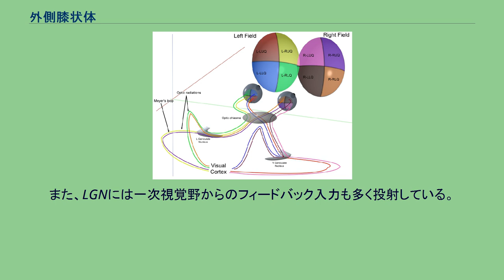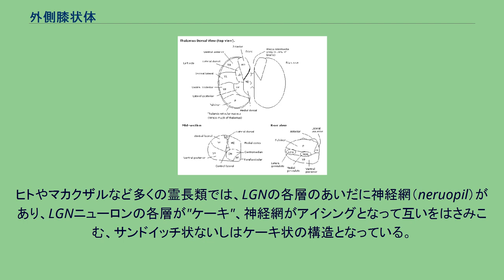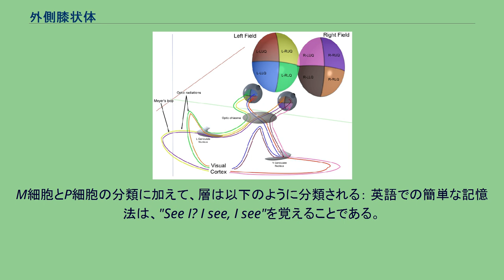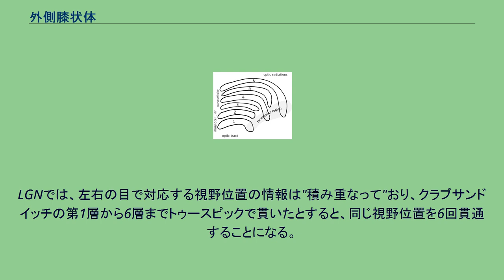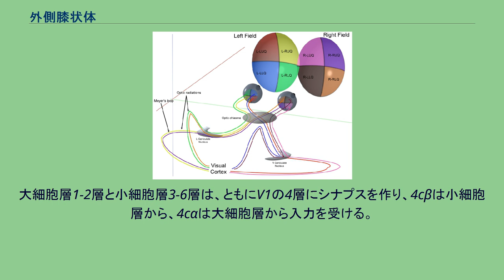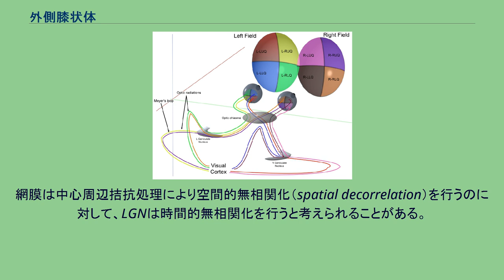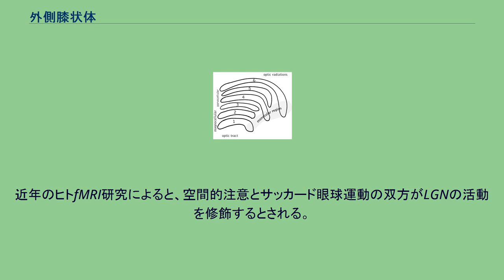外側膝状体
外側膝状体（がいそくしつじょうたい, lateral geniculate nucleus,LGN,lateral geniculate body,LGB）は、脳の視床領域の一部であり、中枢神経系の網膜から情報を受け取り、視覚情報の処理を行う。
LGNは網膜から視神経、視交叉、視索を通って直接情報を受け取る。
一次視覚野に視放線を通して直接投射する。
また、LGNには一次視覚野からのフィードバック入力も多く投射している。
網膜神経節細胞が軸索を伸ばし、視神経としてLGNに投射している。
左右のLGNは固有の層構造を持つ。
"geniculate"（膝状）とは"膝のように折れ曲がった"との意味。
ヒトやマカクザルなど多くの霊長類では、LGNの各層のあいだに神経網（neruopil）があり、LGNニューロンの各層が"ケーキ"、神経網がアイシングとなって互いをはさみこむ、サンドイッチ状ないしはケーキ状の構造となっている。
ヒトやマカクザルでは、LGNは大細胞層（magnocellular layer）が2層、小細胞層（parvocellular layer）が4層の、6層構造を持つとされる。
こうした層の数は、霊長類の種によって異なり、種によっては別の層が加わることもある。
霊長類のLGNの模式図。
1層と2層が腹側に位置し、入力する視索の神経線維と隣接している。
大細胞、小細胞、顆粒細胞の層は、類似する名称の神経節細胞と対応している。
小細胞層と大細胞層の神経線維は、以前はUngerleider-Mishkinの腹側系と背側系に対応すると考えられていた。
しかし、近年の研究では、2つの処理経路は両者の神経線維をともに含んでいることが示されている。
他の重要な網膜-皮質経路として網膜視蓋路がある。
これは、上丘や視床枕核を経て、後頭頂葉や内側側頭葉へ至る経路である。
M細胞とP細胞の分類に加えて、層は以下のように分類される： 英語での簡単な記憶法は、"See I? I see, I see"を覚えることである。
ここで、"see"は"contralateral"のCを表し、"I"は"ipsilateral"のIを表す。
こうした記述は、多くの霊長類のLGNに当てはまるが、全てではない。
同側と反対側の目からこのように情報を受け取る方法は、メガネザルでは異なっている。
神経科学者には、このように一見するとメガネザルと他の霊長類に差があるように見えることが、メガネザルが比較的昔に生じた種であり、霊長類の進化とは独立だったことを示す、と考えるものもある。
視覚において、右側の目は右視野だけでなく、左視野の情報も受け取ることは、注意するべきである。
このことは、左目を閉じれば分かる：右目によって、視野の右側も左側も見えるだろう。
ただし、左視野の一部は、鼻によって遮蔽されている。
LGNでは、左右の目で対応する視野位置の情報は"積み重なって"おり、クラブサンドイッチの第1層から6層までトゥースピックで貫いたとすると、同じ視野位置を6回貫通することになる。
LGNは網膜からの入力を受ける。
いくつかの生物種では、LGNは視蓋（哺乳類での上丘）からの入力も受ける。
LGNから出力される情報は視放線として、内包のレンズ核後部を形成する。
LGNを出た軸索は、V1へと向かう。
大細胞層1-2層と小細胞層3-6層は、ともにV1の4層にシナプスを作り、4cβは小細胞層から、4cαは大細胞層から入力を受ける。
しかし、顆粒細胞層（1-6層の層間）は、V1の第2,3層へ軸索を送る。
V1の6層からはLGNへフィードバックする軸索が送られる。
盲視の研究により、LGNからの神経投射はV1だけではなく高次の視覚領野にも及ぶことが示唆されている。
盲視の患者はある視野位置での知覚を行うことができないが、こうした患者にテストを行うと、視野内の情報が無意識的にコードされていることが示される。
このことは、LGNからの神経線維が、一次視覚野と高次視覚野の双方に投射することを示すと考えられることがある。
LGNの機能はよく分かっていない。
網膜は中心周辺拮抗処理により空間的無相関化（spatial decorrelation）を行うのに対して、LGNは時間的無相関化を行うと考えられることがある。
こうした時空間無相関化により、より効率的なコーディングが可能になる。
しかし、それ以上の処理が行われていることは確実だと考えられている。
視床の他の領域、特に他の中継核(relay nuclei)と同じ...